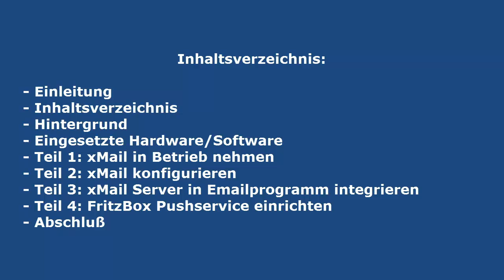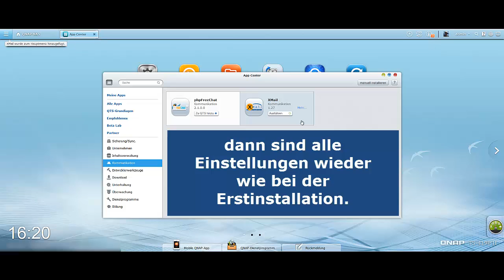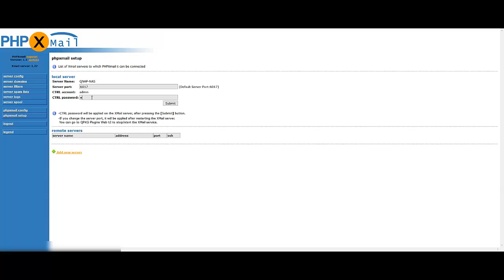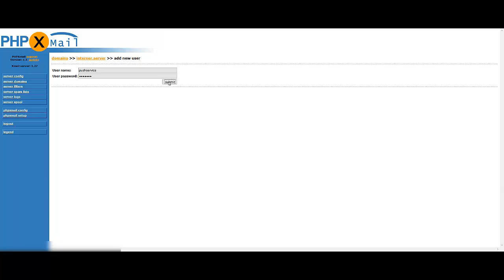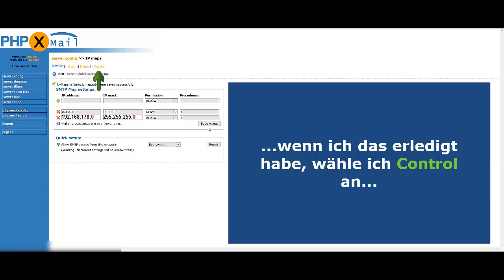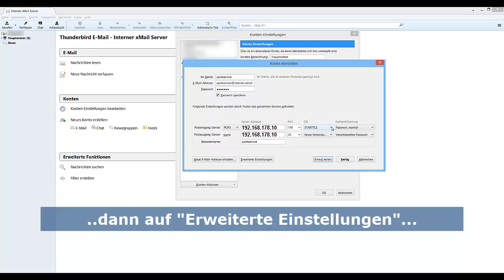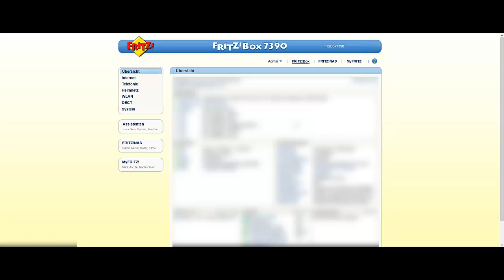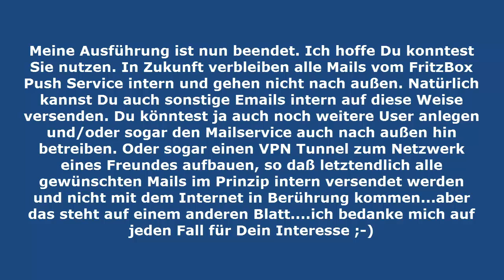Fritz!Box Pushservice Mails intern versenden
Dieses Video beschreibt, wie man seinen NAS (in diesem Falle ein QNAP-NAS) mit xMail so konfiguriert, daß in Zukunft alle Pushmails von der Fritzbox nicht mehr nach außen gesendet werden, sondern intern an den xMail Server. Natürlich kann man auch in Zukunft alle anderen internen Mails damit Intern versenden (auch von anderen Geräten etc.), so daß sie gar nicht erst nach außen gelangen